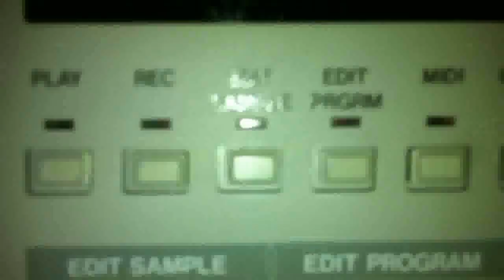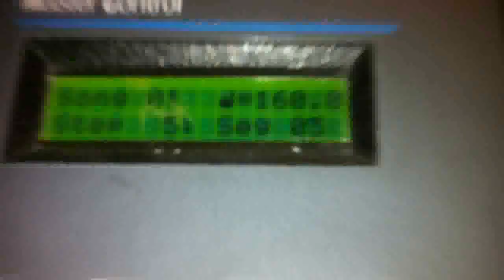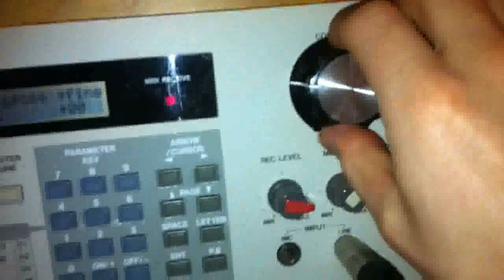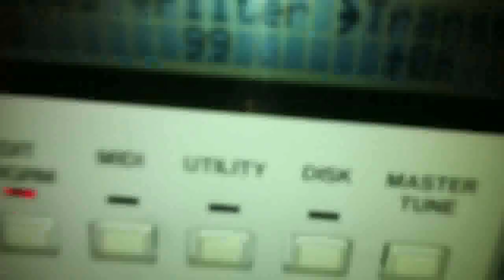emu sp1200 akai s950 ed the spread jungle